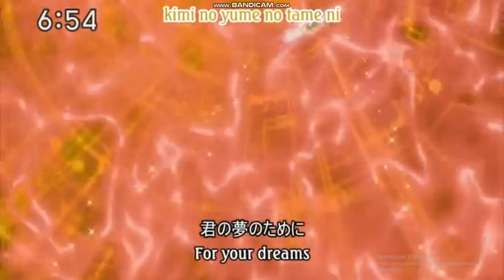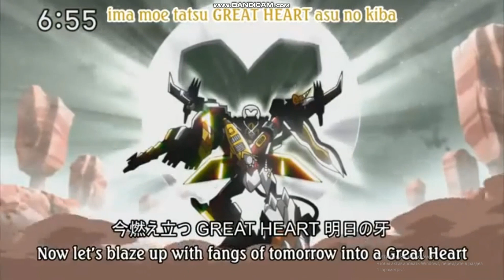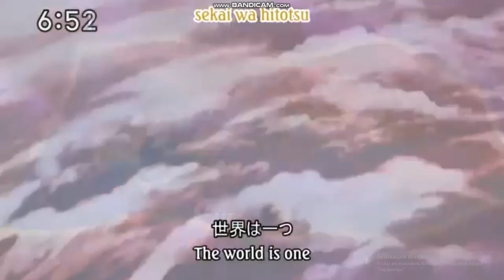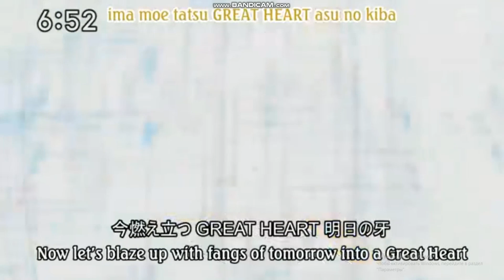We Are Xros Heart X7 (моё озвучивание)